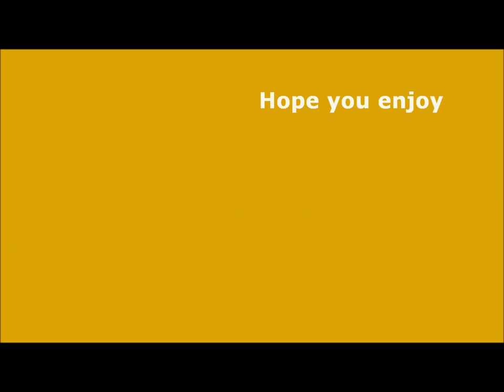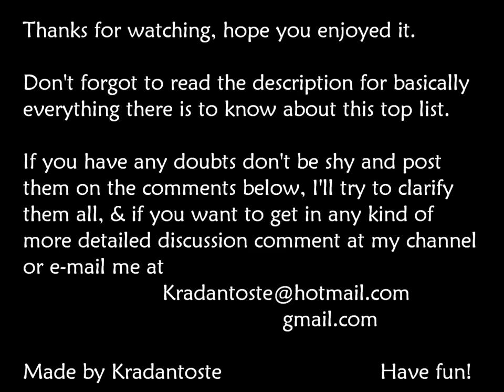Top 50 Anime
This top list consists on all the animes I've watched in a critic way till now. Only animes with tv series are counted so no OVA's or movies, but if there's an anime with tv series & OVA's or/and movies, the OVA's and/or movies are also putted in account. I consider ALL animes in this list to be at least good ones so don't get the idea that I hate the lower ones.

My rating of animes consists on the following categories:

Audio: mainly ost's but also some special audio effects & some voices;

Animation: the way the characters, the background & everything else moves in the show;

Graphics: the design that everything has in the anime & the position the viewer is put to watch it (as if it was the camera position);

Theme: the originality of the anime, the scenario the anime happens, the kind of anime, the reason the anime was made, its messages to the viewers & the year the anime was made;

Story: which way the anime develops towards in each scenario & how well that development is made.

I give a little special credit to the animations section since its what defines the anime the most.

I tried to make all the songs that appear at the same moment the anime does belong to its ost's but i couldn't do it in some (35 - Beelzebub & 36 - Another).

The time each anime has in the video is irrelevant to how much i enjoy it. The times were made to fit the music the most & to try to make this video as short as possible but at the same time interesting.

I've different groups in my top list. These groups kind of separate some animes from others in order to organize it better. These groups will be marked at the highest ranked anime of each one with a X in the list below.

Here's the list with the anime's position & the track used:

Fade In - Dimmu Borgir - Burn In Hell
Intro - Air Gear - Rise Electric
0  - 5 Centimeters Per Second - End Theme              X
1  - Tengen Toppa Gurren Lagann - "Libera Me" From Hell           X
2  - Clannad - Country Lane
3  - Code Geass - Continued Story
4  - Death Note - L's Theme
5  - HunterXHunter - Densetsu          X
6  - One Piece - The The The Strongest
7  - Full Metal Alchemist - Equivalent Exchange
8  - Durarara - Tada, Shizuka ni Mitsumero
9  - Katekyo Hitman Reborn - Flame Of Resolution
10 - Elfen Lied - Lilium                 X
11 - Dragon Ball - SSJ3 Powerup
12 - Bakuman - Yaruki To Wakasa
13 - Cowboy Bebop - American Money
14 - Black Rock Shooter - One Day
15 - Puella Magi Madoka Magica - Sis Puella Magica
16 - Katanagatari - Bahasa Palus
17 - Berserk - Behelit
18 - Fairy Tail - Sannin No Dragonslayer             X
19 - Naruto - Departure Of The Frontlines
20 - Soul Eater - Black Star Theme - Never Lose Myself
21 - Claymore - Ginme No Majo
22 - Bleach - Stand Up Be Strong
23 - FLCL - Little Busters                 X
24 - D-Gray Man - Hakai
25 - Afro Samurai - Afro Fight Groove 2
26 - Air Gear - Chain (Follow Up 15 Mix)
27 - Accel World - Onoken Track 2
28 - Guilty Crown - Bios
29 - Blue Exorcist - X
30 - Neon Genesis Evangelion - Infantile Dependence, Adult
31 - Panty & Stocking With Garterbelt - Fly Away (Now)          X
32 - Toriko - Densetsu No Bishokuya Toriko
33 - Hellsing - Target Insight
34 - Fruits Basket - Memory Of Home
35 - Beelzebub - Hey!!! (3rd Opening)            X
36 - Another - Tainai Hitogata Yuugi
37 - Towa no Quon - Attractor
38 - Sekirei - Track 09
39 - Kyoukai Senjou No Horizon - Saa Kanadeyou
40 - Pokémon - Battle Theme                            X
41 - Digimon - Brave Heart
42 - Shaman King - Shaman Fight
43 - Highschool DxD - Kettou                X
44 - Hyakka Ryouran Samurai Girls - Bushidou No Honka
45 - Seiken No Blacksmith - Kishi No Hokori
46 - Baby, Please Kill Me - Kill Me Baby
47 - Eden Of The East - Hisoyaka na Takurami - Saki no Theme
48 - Beyblade - Let's Beyblade (slightly edited by me)
49 - Kekkaishi - Take Over Destiny
50 - Sacred Seven - Promenade

About the #0: the reason I putted it has 0 is because it does not have any tv series & is simply a movie, still I wanted to make an exception for this one since it is the best piece of anime I've seen, with high originality & resemblance to reality. Still my favorite anime position stays occupied by TTGL.

Hope this clarifies most of your doubts, but if you still have some don't be shy & share them.

Hope you enjoyed & Have fun!